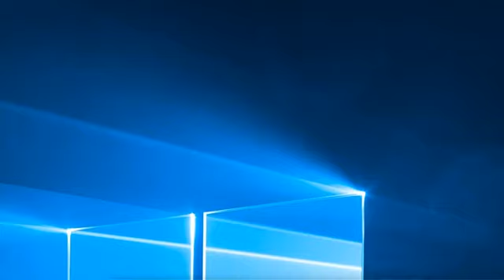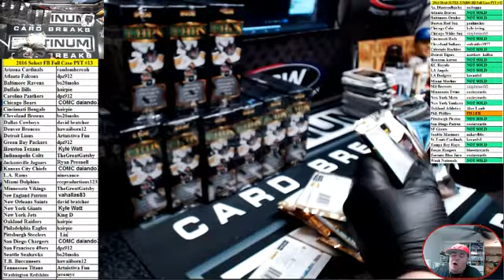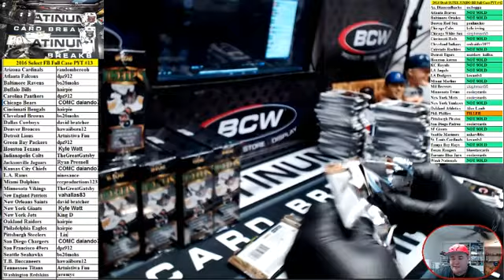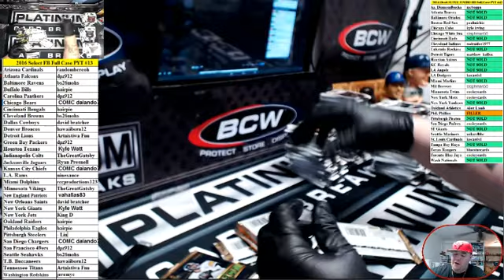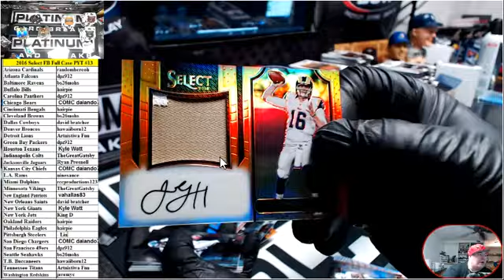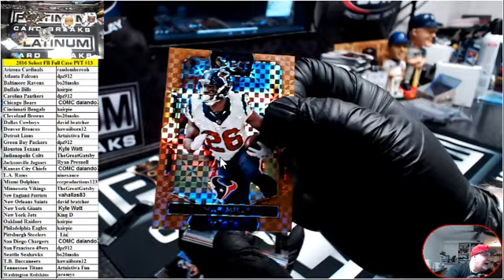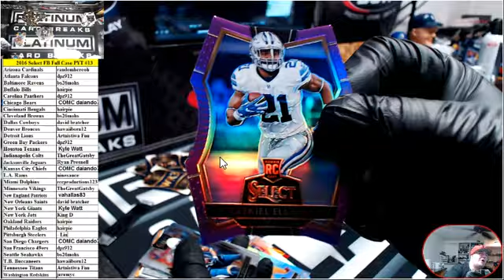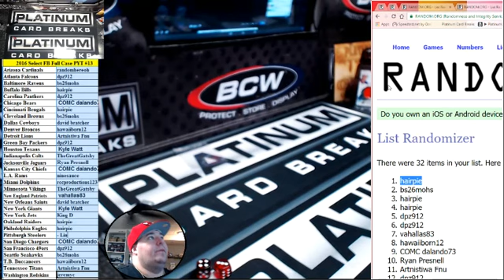2016 Select FB Full Case PYT #13